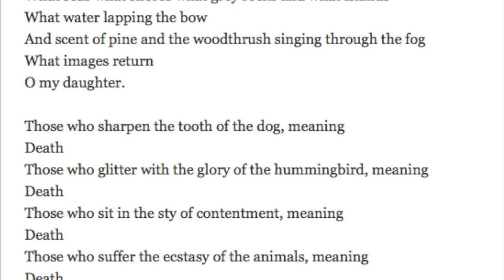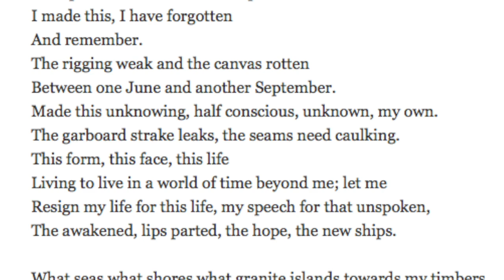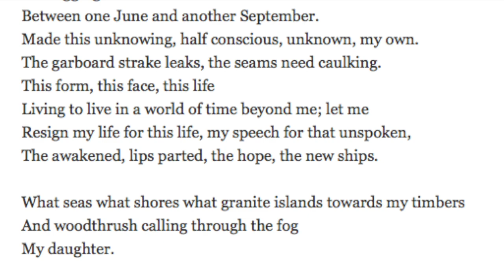The Life Poetic || T.S Eliot || Marina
T.S Eliot's most beautiful (imho) poem, this week on The Life Poetic with Thomas Keily.